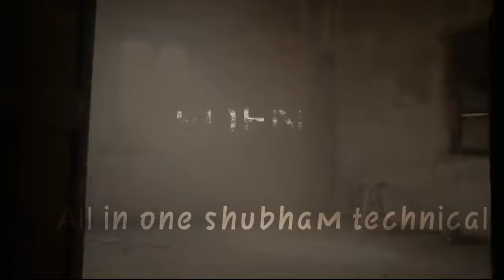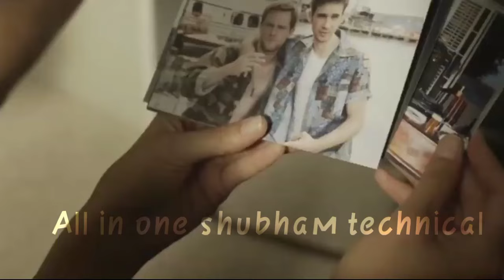Eden(2012) movie explanation in Hindi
hello friends this is my new content
plss watch this and like the video